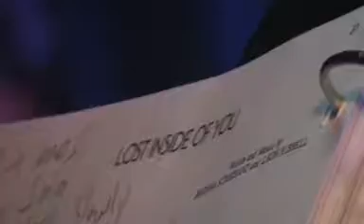GINA GEDLER SINGS SONGS OF BARBRA STREISAND VIDEO 2/3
GINA GEDLER PERFORMED HER BARBRA STREISAND CONCERT @ NOCE JAZZ CABARET 10/19/18 BEFORE A CAPACITY AUDIENCE,GUESTS ARTISTS I9NCLUDED PERSIA PAULDING,TINA HASSE FINDLAY & OTHERS.THE BAND INCLUDED JAMIE PAULSON KEYBOARDSMDAVE BOHLS TENOR/SOP SAX,DAVE ALTENMIER,BASS GUITAR AND DREW SELIM ON DRUMS...VIDEO 2 OF 3 .VIDEO BY JAZZMAN JOE